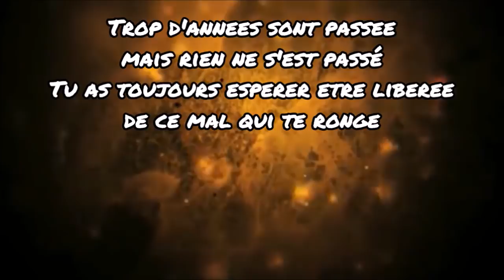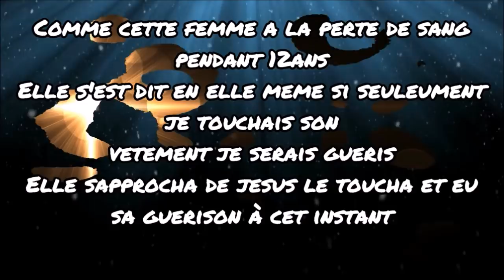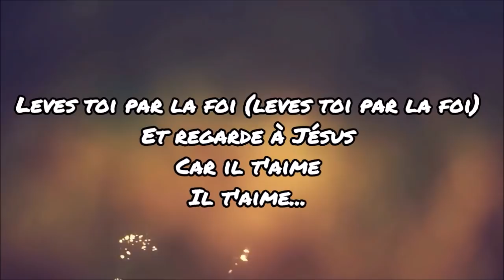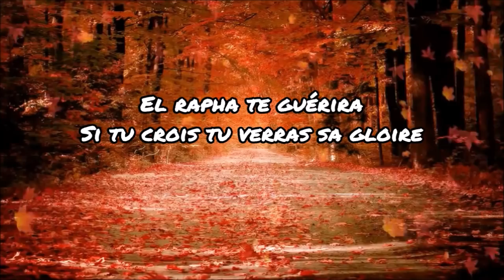Morgan - El Rapha (Version acoustique ) AVEC LYRICS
► Disponible sur YouTube Music, iTunes, Spotify et Deezer

✅📄►POUR PLUS DE VIDÉOS ET DE CONTENUS

✅📄►VOUS VOULEZ UNE DIFFUSION DE VOTRE VIDEO / AUDIO SUR UNE DE NOS CHAINES PARTENAIRES ?

🌐►POUR VOS FILMS CHRÉTIENS: ◄🌐

🌐►Nous sommes aussi engagé. dans: ◄🌐

•~Merci d'avoir lu cette description~• ✌